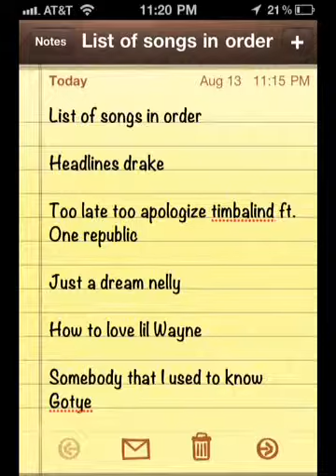Songs in real life